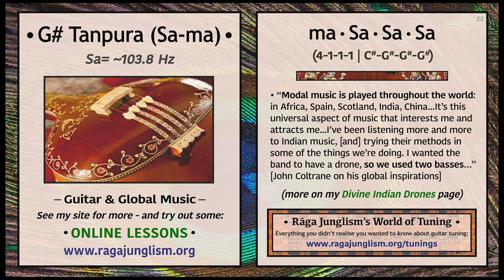G#/Ab Tanpura (103.8 Hz) | Sa-ma | Longform HQ Drone Samples | World of Tuning | Rāga Junglism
More | Divine Indian Drones: “Ubiquitous across India, the tanpura’s idiosyncratic buzz provides a rich canvas for improvisation, accentuating the tones of the harmonic series: nature’s fundamental vibratory relationships. Some liken it to a prism, scattering pure white light to reveal the infinite shades within. Whatever you play, see what you can find in these curious, cascading sounds...”

• G#/Ab Tanpura | ma-Sa-Sa-Sa (4-1-1-1=C#-G#-G#-G#) | Sa: ~103.8Hz

BASICS: India’s iconic droning lutes occupy a strange role. At Darbar we received countless tanpura-themed queries from post-concert audiences – though intrigued, newcomers were understandably confused as to quite what these towering fretless monoliths had been up to. Likewise, the artists who had sat amongst the drones would often lament the lack of awareness around their music’s cultural and historical roots.

ROLE: Crucially, the tanpura isn’t there to provide melody, rhythm, or any other ‘standard’ instrumental element. Instead, it adds a static texture – a sort of ‘colour framework‘ – resonating in set sequence rather than responding to the sounds around it. Its sparkling cascades both anchor and intensify the raga at hand, providing an unchanging vibrational context while also drawing out the power of particular overtones and intervals. As both the first and last sound heard in a classical concert, the tanpura will invariably reshade every note played inbetween. Thus, the drone is a double-edged sword, giving musicians sonic stability while also shining stark light onto even the smallest of their tonal inaccuracies. Unforgiving in its warmth, it illuminates the path towards perfection: in the words of Carnatic vocalist T.M. Krishna, “only a musician who has experienced this sanctity can be a true musical vehicle. In the internal absorption of the tanpura’s resonance, music happens.”

MYSTICISM: The omnipresent nature of its resonance has deep cultural foundations, pointing towards to the Vedic concept of nada brahma – ‘universe as sound’ – the belief that eternal cosmic vibration is the ultimate foundation of our reality. The drone, though overflowing with immediate, inherent motion, never offers up any kind of narrative sequence to follow. It has no clear start or endpoint, with a cross-resonance that fades in smoothly even as the strings are first strummed, as if the listener had just walked slowly towards a sound source that had been there all along. It’s easy to see how its ‘outside of time’ associations arise. Metaphysics aside, the idea certainly makes ‘sensory sense’: while a thick blindfold will essentially block out all light, there is no real equivalent when it comes to sound vibration...

DESIGN: Designed to maximise sustain in all the right places, the tanpura’s main air chamber (tumba) is made from a large, outdoor-grown pumpkin...each pumpkin used for the instrument weighs 40-45 kg, and has to be sun-dried...To this gourd is attached a resonant soundboard (tabli) – and the strings, made of brass, bronze, and steel, pass above a hardwood neck (dandi) made of tun or teakwood. Length varies by role, with models for male voices having a scale length of around 1 metre...The bridge (jawari) is often made from ebony wood, stag horn, or camel bone (the latter of which apparently has “a rather harsher sound”). It is precisely curved in such a way as to ‘graze’ the strings as they vibrate, which are in turn slightly elevated from its surface by thin cotton threads (jiva). This ‘nudges’ the end of the string’s oscillation path just enough to help separate out its overtones, creating the distinctive, ever-cycling ‘cascade’ effect. The tiny thread is absolutely crucial to the overall magic... | Full article

—Rāga Junglism's World of Tuning: A global musical project aiming to reinvigorate our peg-twisting rituals, examining new tuning horizons from multiple angles: practical, harmonic, historic, social, scientific, spiritual, and so forth. We take a global view, incorporating ideas from a worldwide variety of string traditions – India, Hawaii, Mali, Madagascar, Java, New Guinea, and beyond. See the full project

—Altered Tunings Menu: Explore 100+ guitar tunings from around the world (notes, chords, songs, harmonies, histories, myths, & more)

All resources on my site will stay 100% open-access & ad-free: above all, I want these pages to bring creative joy, and catalyse some fresh questioning around what we - and our instruments - are truly capable of. If you want to support these projects, hire me to play/write/record, or try out some online lessons: expand your sonic imagination with ideas from global music!